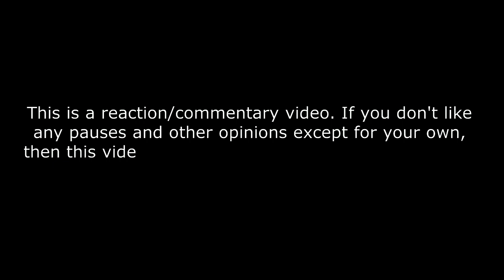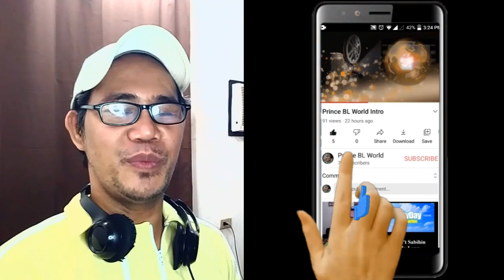Keung To 姜濤 - 慈善大使姜濤帶你參觀 香港麥當勞叔叔之家 REACTION